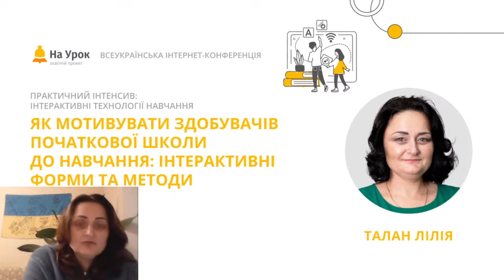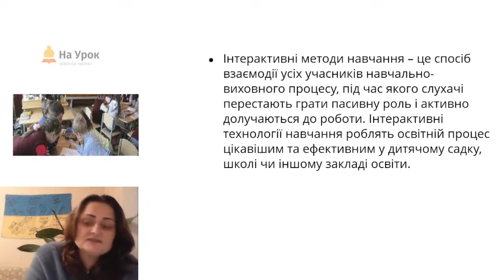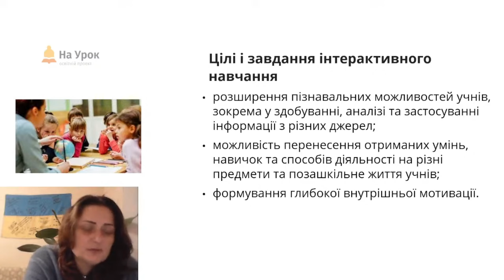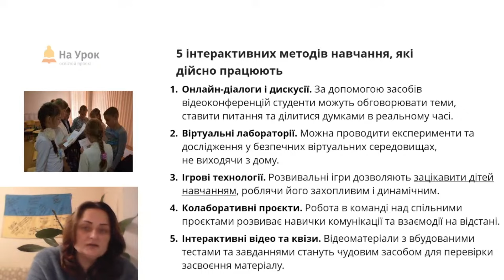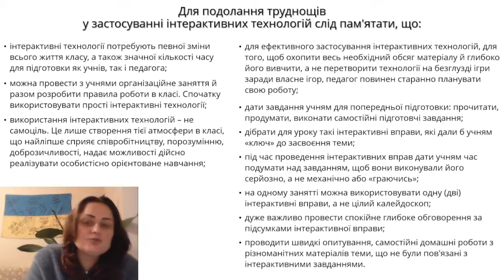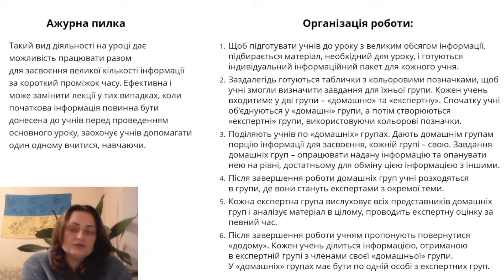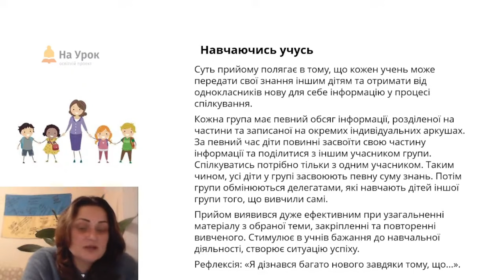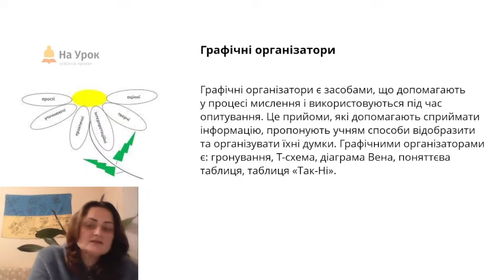Лілія Талан. Як мотивувати здобувачів початкової школи до навчання: інтерактивні форми та методи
Мета цієї інтернет-конференції «На Урок» – створити для вчителів умови для вдосконалення власної професійної майстерності заради ефективної взаємодії зі школярами та урізноманітнення навчального процесу, приділивши увагу теоретичній та практичній складовій інтерактивних методів навчання.